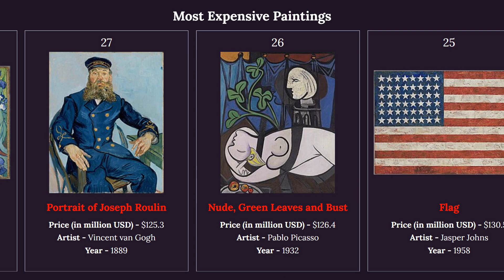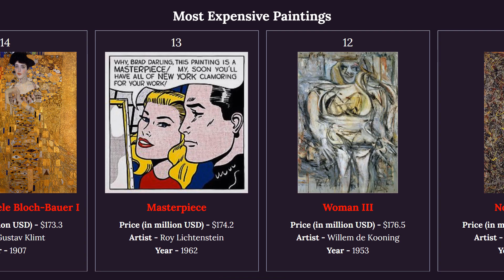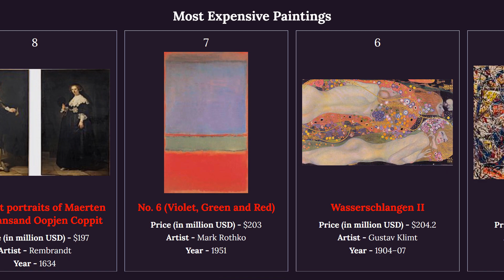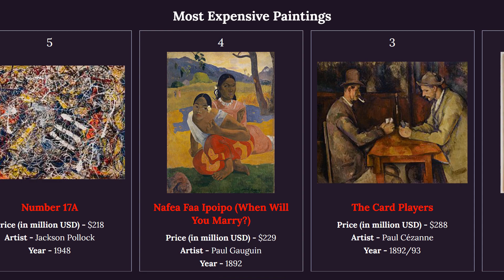Most Expensive Paintings Ever Sold Comparison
Today's video: Most expensive paintings ever sold comparison. Were you surprised by how expensive these paintings were? Did you see your favorite painting on the list?